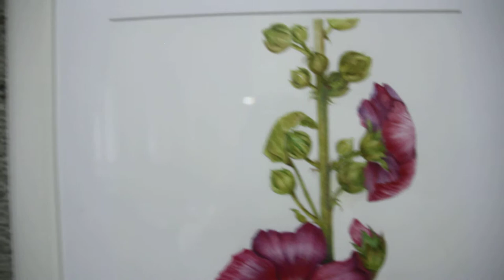Выставка. Продолжение осмотра. Левое крыло